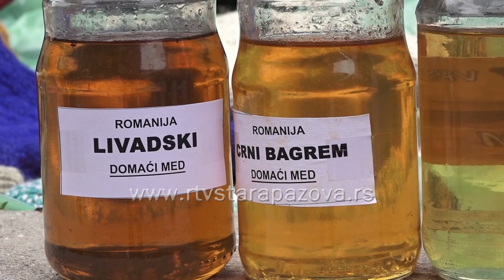Kupci na odmoru, prodavci se žale na sušu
Četvrtak je glavni pijačni dan na Zelenoj pijaci u Staroj Pazovi . Današnji pijačni barometar donosi aktuelne cene različitih proizvoda koje možete kupiti na jednoj od bogatijih pijaca u Sremu, kažu kupci, kojih ovog četvrtka i nije bilo puno.